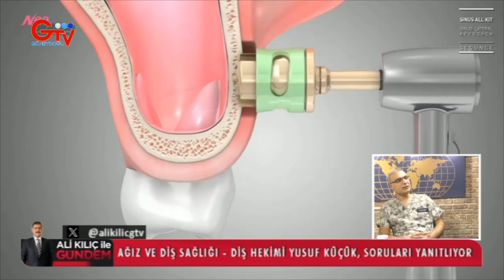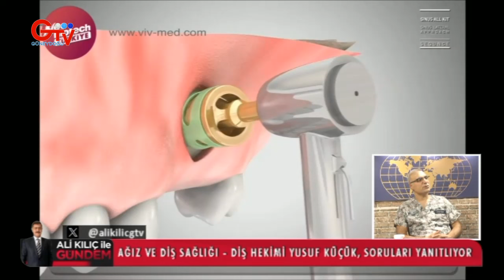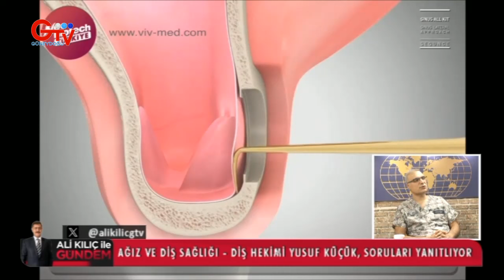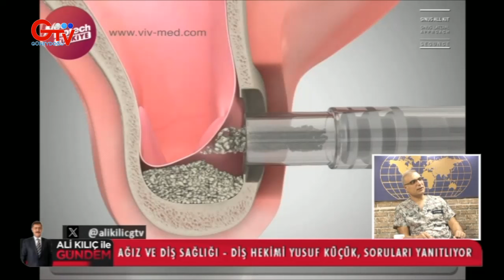ALİ KILIÇ'LA GÜNDEM - YUSUF KÜÇÜK GAZETECİ ALİ KILIÇ'IN SORULARINI YANITLADI